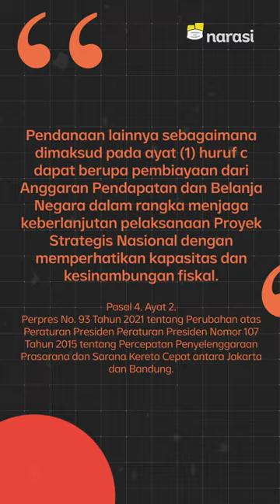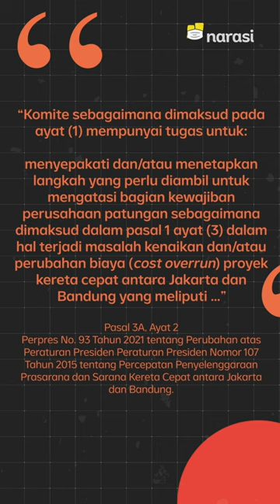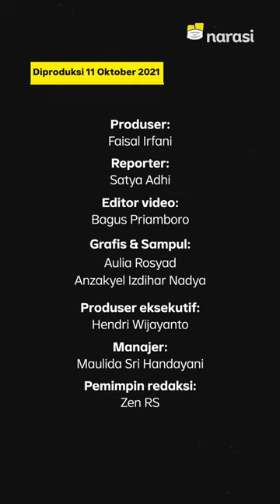Jurus Jokowi Bereskan Kereta Cepat: Pakai APBN, Tunjuk Luhut | Narasi Newsroom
JURUS JOKOWI BERESKAN KERETA CEPAT: PAKAI APBN, TUNJUK LUHUT

Sudah pada tahu, kan, berita soal Presiden Joko Widodo mengizinkan proyek kereta cepat Jakarta-Bandung dibiayai APBN?

Ya, restu penggunaan APBN ini diberikan saat anggaran proyek itu membengkak dari 6,07 miliar dolar AS atau Rp86,5 triliun menjadi 8 miliar dolar AS atau sekitar Rp114,24 triliun. Ini berarti naik 1,9 miliar dolar AS atau sekitar Rp27 triliun.

Saat proyek ini digadang pertama kali, Presiden Jokowi sempat bilang, proyek ini enggak bakal pakai APBN tapi dibiayai lewat skema B to B alias bisnis ke bisnis. Kok sekarang berubah, ya?

Perubahan bukan terjadi pada pos anggaran saja. Presiden Jokowi juga menunjuk koordinator baru untuk mengurus proyek ini. Siapa dia? Ah, tentu kita semua sudah bisa menebak. Pak Menteri Koordinator Bidang Kemaritiman dan Investasi: Luhut Binsar Pandjaitan.

(Narasi)